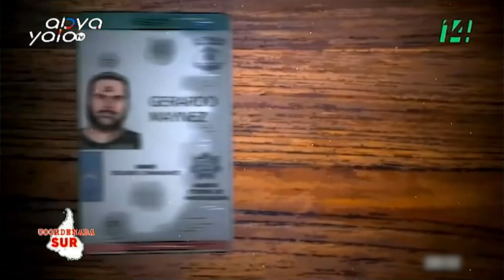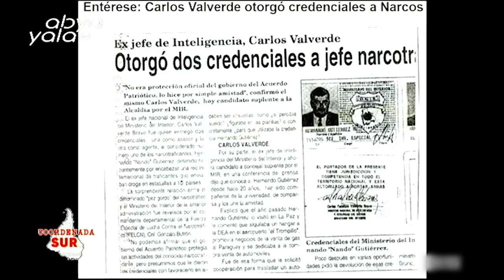Tu programa: Coordenada Sur